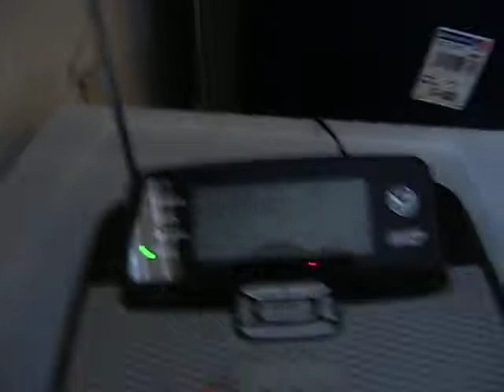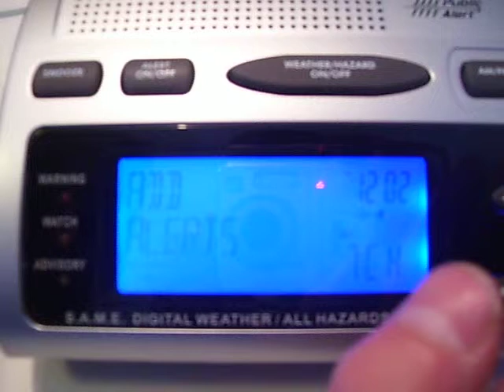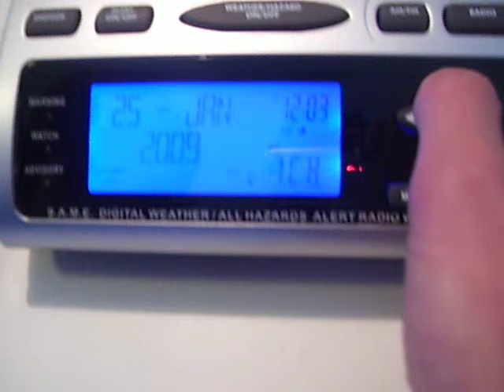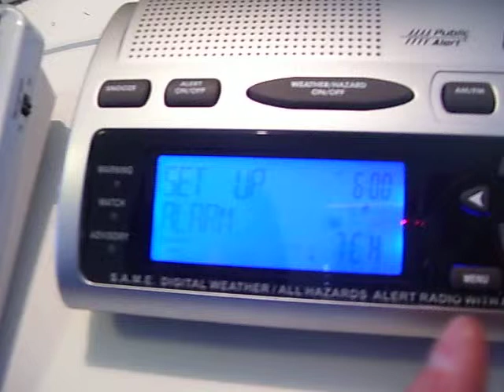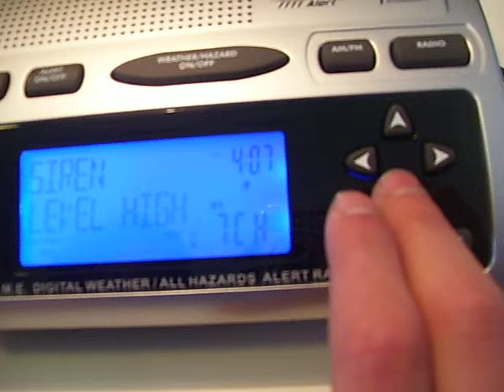Setup Video of the Midland WR-300 {Part 2}